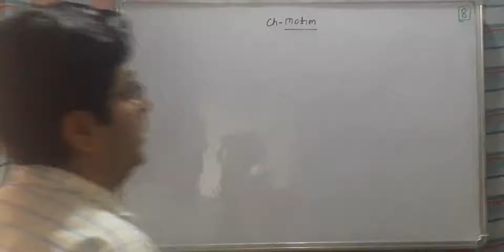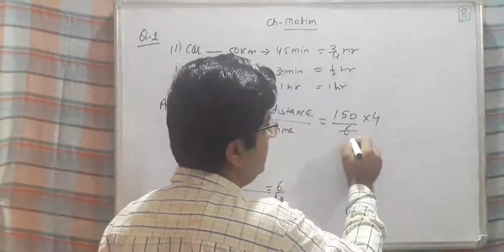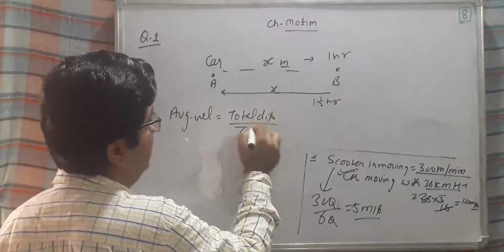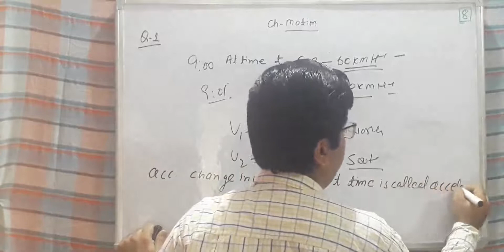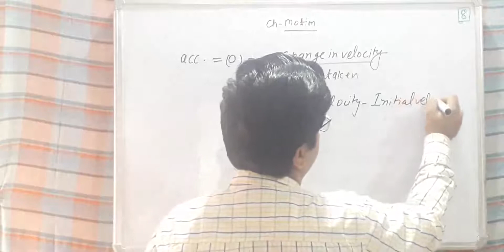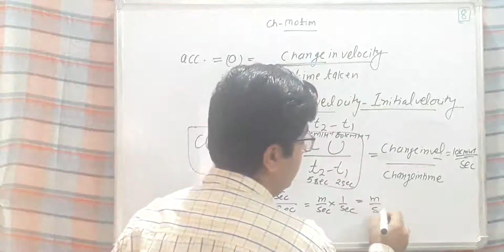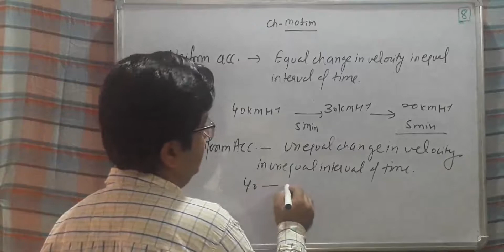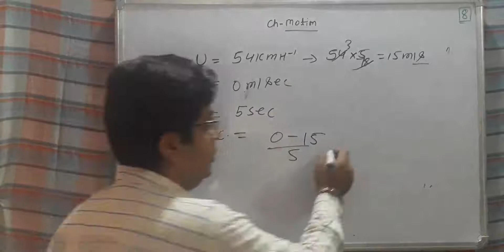Motion class IX 08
Acceleration and numerical related to acceleration and velocity